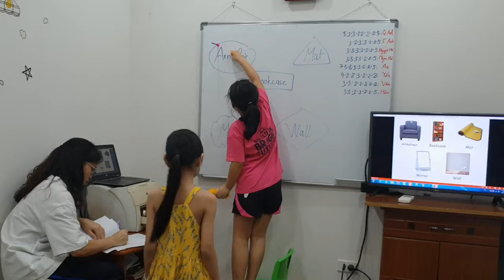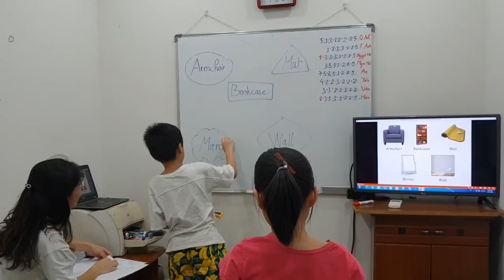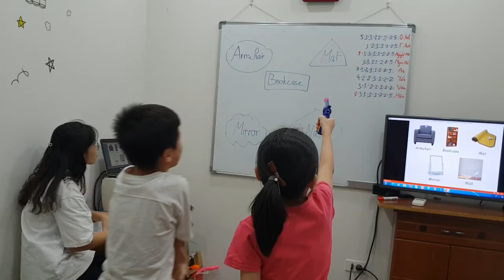Gun game - Hân ft Nguyệt Hà, Tuấn Anh ft Ngọc Hà - Ms Jenny's class